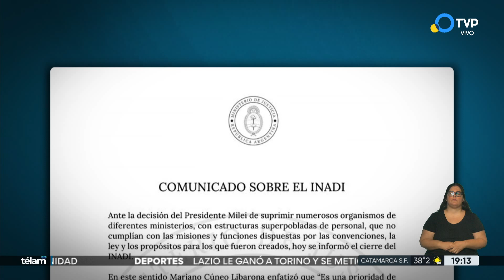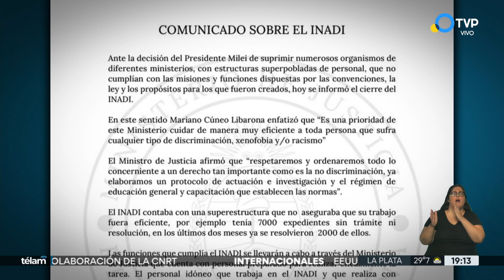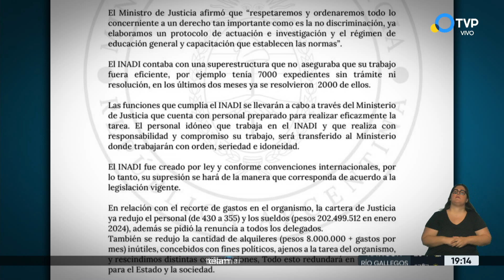El Gobierno anunció el cierre definitivo del Inadi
El Ministerio de Justicia informó que asumirá las tareas del Inadi.